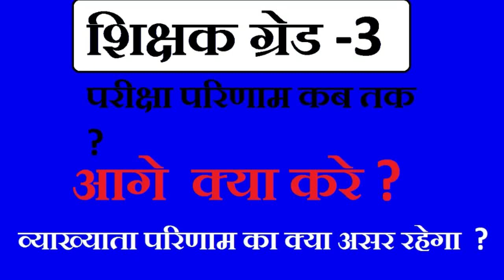reet3rd grade के बाद किसकी तैयारी /Taiyari Kaise Kare | New Reet Exam 2023 | reet exam latest news